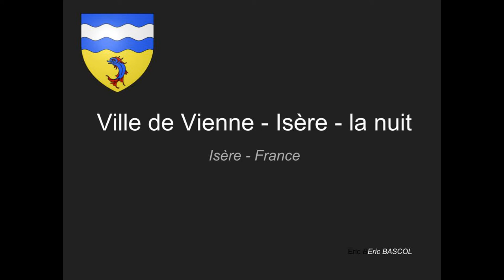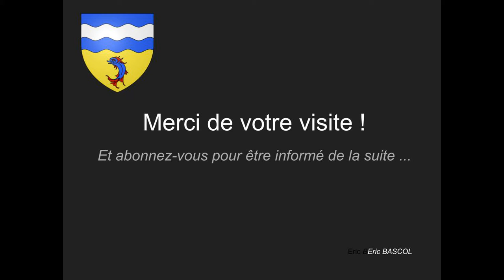Vienne la nuit - Isère - Rhône Alpes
La ville de Vienne en Isére illuminée la nuit, ses places et ses monuments